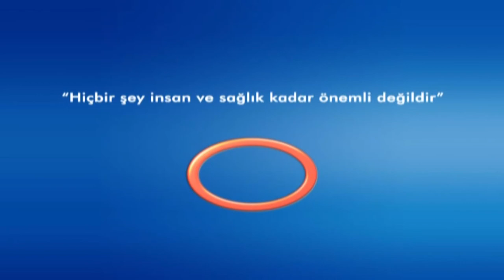BAŞ AĞRISININ NEDENLERİ - UZ.DR.TÜRKAN USLU ***Avrasya Hospital***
AVRASAY HOSPİTAL BAKHEKİMİ ve NÖROLOJİ UZMAN UZ.DR. TÜRKAN USLUBAŞ AĞRISININ NEDENLERİ KONUSUNDA BİLGİLER VERDİ...